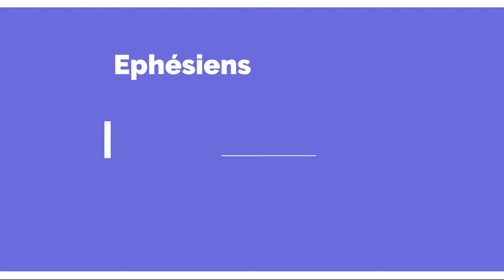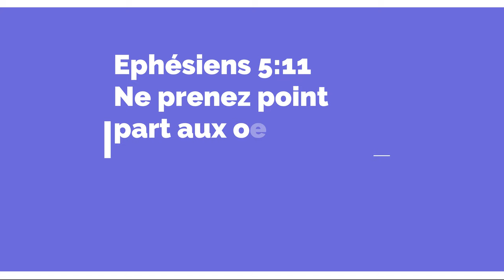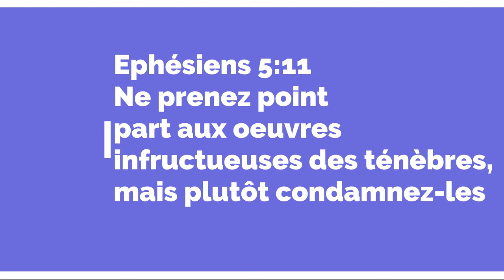🔊0022#EMISSIONDESAVERTIS​​ | LA MODE ET LE DIABLE(INFLUENCE-EMPRISE) | (07.04.21) | LESAVERTIS.NET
LA MODE ET LE DIABLE: (INFLUENCE)

Le Diable (« celui qui divise » ou « qui désunit » ou encore « trompeur, calomniateur ») est un nom propre général personnifiant l'esprit du mal.

Tous les „grands“ noms de ce monde dans la mode, dans la musique, dans le sport, ne peuvent pas devenir ‘grands’ sans toucher aux cornes du diable, beaucoup on vendus leurs ames au diable, pour le gain de ce monde.

Le monde modern nous montre des choses, la technologie permet aux hommes d’etre en contact permenant, les conections mortelles qui de fois qui emmenent des problemes,
La jeunesse devient la proie du diable, les choses importantes n’ont plus des places dans les coeurs de plusieurs.

LES VETEMENTS (LA MODE)
Genèse 3:21
L'Éternel Dieu fit à Adam et à sa femme des habits de peau, et il les en revêtit.

Deutéronome 22:5
Une femme ne portera point un habillement d'homme, et un homme ne mettra point des vêtements de femme; car quiconque fait ces choses est en abomination à l'Éternel, ton Dieu.

Les tatouages(que persomnne ne vous mente, que les versets bibliques, ect…sur le corps.)

Levitique 19: 28
Vous ne ferez point d'incisions dans votre chair pour un mort, et vous n'imprimerez point de figures sur vous. Je suis l'Éternel.

1 Corinthiens 3:16-17
Ne savez-vous pas que vous êtes le temple de Dieu, et que l'Esprit de Dieu habite en vous? Si quelqu'un détruit le temple de Dieu, Dieu le détruira; car le temple de Dieu est saint, et c'est ce que vous êtes.

1 Corinthiens 6:19-20
Ne savez-vous pas que votre corps est le temple du Saint Esprit qui est en vous, que vous avez reçu de Dieu, et que vous ne vous appartenez point à vous-mêmes? Car vous avez été rachetés à un grand prix. Glorifiez donc Dieu dans votre corps et dans votre esprit, qui appartiennent à Dieu.

◄ 1 Jean 5:19 ►

Nous savons que nous sommes [nés] de Dieu; mais tout le monde est plongé dans le mal.

Luc 4:6
et lui dit: Je te donnerai toute cette puissance, et la gloire de ces royaumes; car elle m'a été donnée, et je la donne à qui je veux.

Jean 17:15
Je ne te prie pas de les ôter du monde, mais de les préserver du mal.

1 Jean 4:6
Nous, nous sommes de Dieu; celui qui connaît Dieu nous écoute; celui qui n'est pas de Dieu ne nous écoute pas: c'est par là que nous connaissons l'esprit de la vérité et l'esprit de l'erreur.

Apocalypse 14:9-11
Et un autre, un troisième ange les suivit, en disant d'une voix forte: Si quelqu'un adore la bête et son image, et reçoit une marque sur son front ou sur sa main, il boira, lui aussi, du vin de la fureur de Dieu, versé sans mélange dans la coupe de sa colère, et il sera tourmenté dans le feu et le soufre, devant les saints anges et devant l'agneau. Et la fumée de leur tourment monte aux siècles des siècles; et ils n'ont de repos ni jour ni nuit, ceux qui adorent la bête et son image, et quiconque reçoit la marque de son nom.

LE MONDE PARLE AUJOURD’HUI DE CES CHAUSSURES DE SATAN- QUI A FAIT BOUGÉ LE MONDE,

1- Chaussures de JESUS: Matthieu 14:25(A la quatrième veille de la nuit, Jésus alla vers eux, marchant sur la mer.)
2- CHAUSSURES DE SATAN:
Montero Lamar Hill (americain, né en avril 1999), connu sous le nom de LIL NA X
Concept: chaussures de satan, nombres d’exemplaire: 666, avec une goute de sang dans chaque semelles, á coté se mentionné: LUC 10:18(Jésus leur dit: Je voyais Satan tomber du ciel comme un éclair. (Le Prix 1018 Dollars)
- L’etoile au decu de baphomet, inscription de l’eglise de satan
- ILLEGAL-LEGALISÉ:
- La Church of Satan (CoS) a été fondée par Anton Szandor LaVey à San Francisco le 30 avril 1966. L'Église de Satan représente le satanisme qui a été codifié par la "Bible satanique" de LaVey en 1968. Son siège se trouve désormais à New York, dans le quartier de Hell's Kitchen à Manhattan, où résident les deux grands prêtres officiants, Peter Howard Gilmore et son épouse Peggy Nadramia.

- Dans une minutes toutes ces chaussures ont étaient vendues.

- Voir á quel point les hommes sont conduits vers le mal.

- Mais dans l’entre temps, il y a eu des critiques,

Non puisqu’ils sont contre, mais puisque je pense , ils ont peurs que des verités soient devoilé maintenant, et ca nous aides á precher aux hommes pour qu’ils fassent attention.

◄ Romains 12:2 ►

Romains 12
1Je vous exhorte donc, frères, par les compassions de Dieu, à offrir vos corps comme un sacrifice vivant, saint, agréable à Dieu, ce qui sera de votre part un culte raisonnable. 2Ne vous conformez pas au siècle présent, mais soyez transformés par le renouvellement de l'intelligence, afin que vous discerniez quelle est la volonté de Dieu, ce qui est bon, agréable et parfait.

Matthieu 13:22
Celui qui a reçu la semence parmi les épines, c'est celui qui entend la parole, mais en qui les soucis du siècle et la séduction des richesses étouffent cette parole, et la rendent infructueuse.
Marc 4:19
mais en qui les soucis du siècle, la séduction des richesses et l'invasion des autres convoitises, étouffent la parole, et la rendent infructueuse.